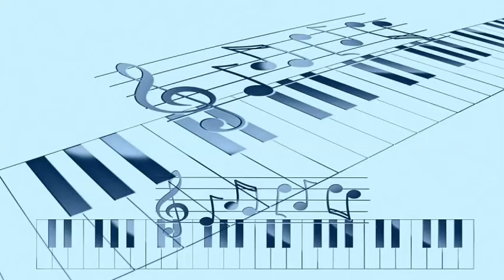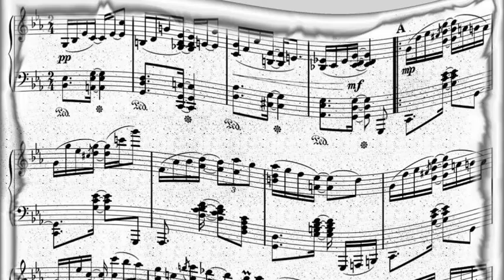Count Basie & His Orchestra - Bran' New Dolly